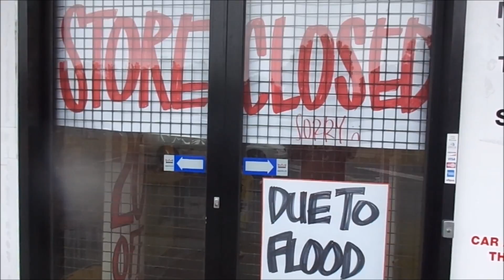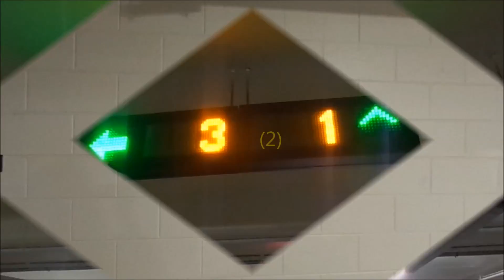MattySlug's December 2016 Pickups PART 3 (technically part 5!!!)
It's the Final of MattySlug's Pickups for 2016!!!
Please Enjoy this, It's not that long. !
It's about a Quest to get something, but when I finally get a hold of it I decide not to buy it!

Cheers!